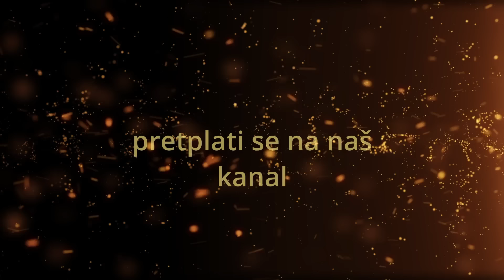Vlč Marko Bubalo Misije I Opstanak Hrvatskog Naroda(propovijed 20.10.2024.g.)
Vlč Marko Bubalo Misije I Opstanak Hrvatskog Naroda

Sin Čovječji došao je da život svoj dade kao otkupninu za mnoge.

Čitanje svetog Evanđelja po Marku

U ono vrijeme: Pristupe Isusu Jakov i Ivan, sinovi Zebedejevi, govoreći mu:
»Učitelju, htjeli bismo da nam učiniš što te zaištemo.« A on će im: »Što hoćete da vam učinim?« Oni mu rekoše: »Daj nam da ti u slavi tvojoj sjednemo jedan zdesna, a drugi slijeva.« A Isus im reče: »Ne znate što ištete. Možete li piti čašu koju ja pijem, ili krstiti se krstom kojim se ja krstim?« Oni mu rekoše: »Možemo.« A Isus će im: »Čašu koju ja pijem pit ćete i krstom kojim se ja krstim bit ćete kršteni, ali sjesti meni zdesna ili slijeva nisam ja vlastan dati – to je onih kojima je pripravljeno.«
Kad su to čula ostala desetorica, počeše se gnjeviti na Jakova i Ivana. Zato ih Isus dozva i reče im:
»Znate da oni koji se smatraju vladarima gospoduju svojim narodima i velikaši njihovi drže ih pod vlašću. Nije tako među vama! Naprotiv, tko hoće da među vama bude najveći, neka vam bude poslužitelj! I tko hoće da među vama bude prvi, neka bude svima sluga. Jer ni Sin Čovječji nije došao da bude služen, nego da služi i život svoj dade kao otkupninu za mnoge.«
Riječ Gospodnja.